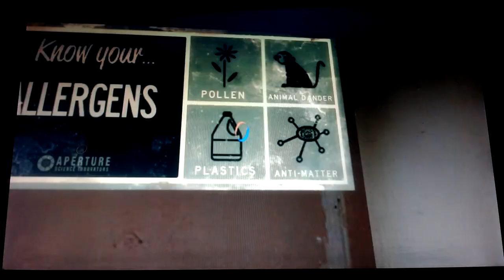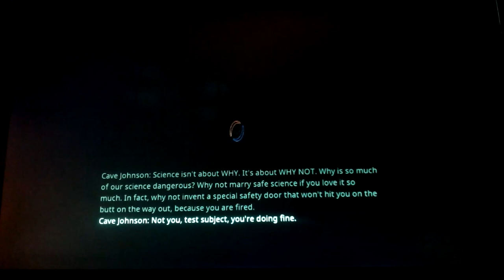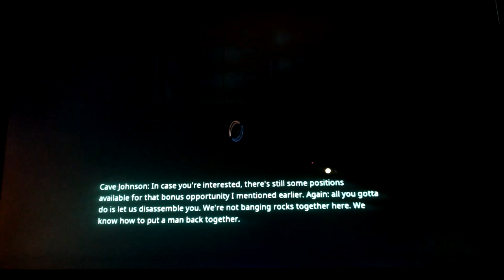visiting what's left behind | Portal 2 2/3